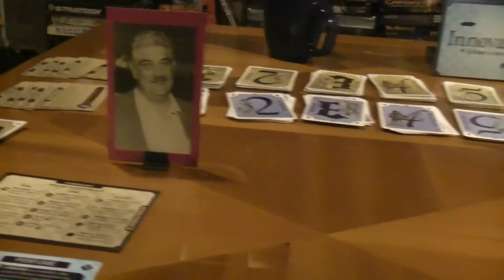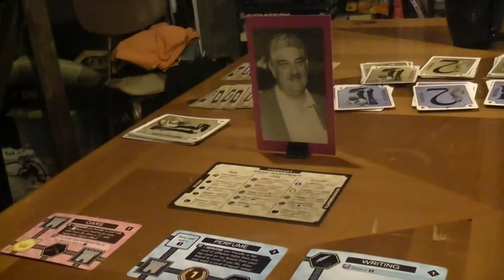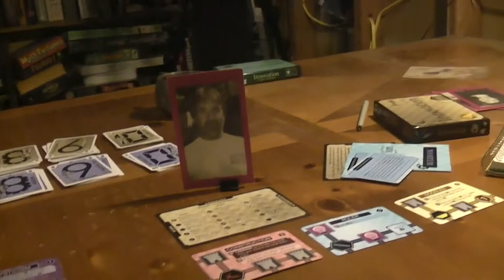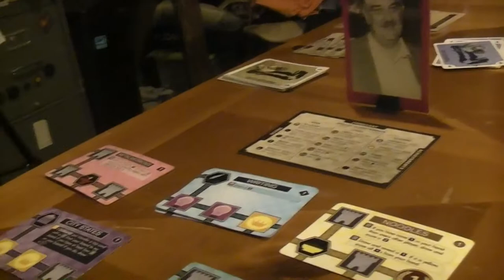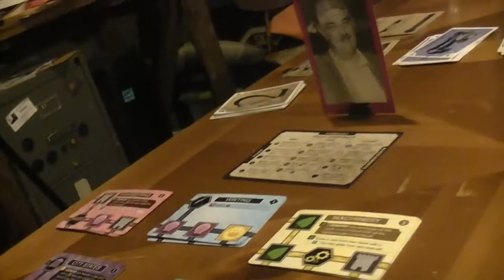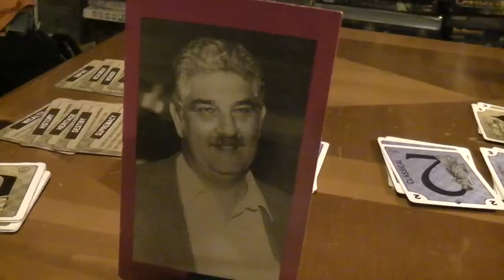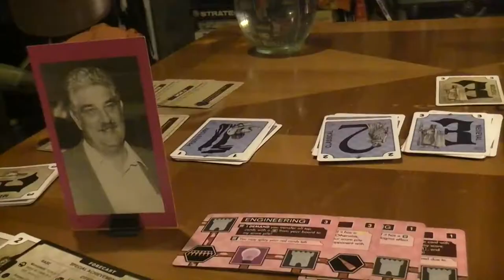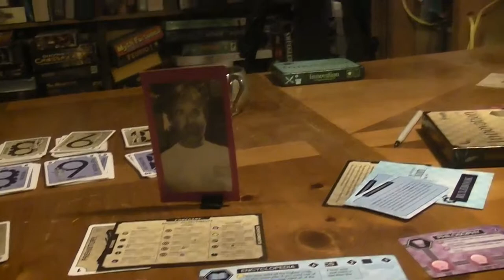TRPMGSMT- English Leg 3.10- Innovation: Echoes of the Past 01- Personnel Portraits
The subsequent video is lost. I made a mistake. It was a great one- for shame- focusing on the themes of the player's civilizations made for a more interesting arc. The winner is revealed in the Colonial Twilight description.